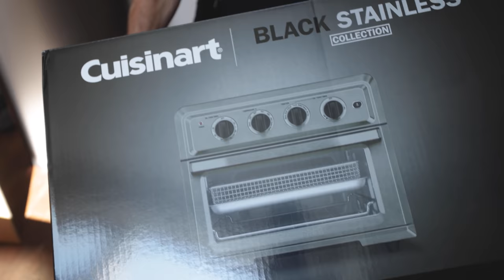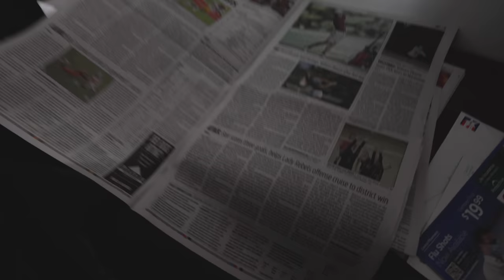Today Was Supposed To Be Fun But This Country Is In A World of Hurt || 2021-108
Of all the appliances and gadgets in our house, none gets used as much as our Cuisinart Air Fryer and after today, it's toast. So I got a deal on the same oven, this time in stainless black, and it delivered next day so I a m going to set it up and see if Babs recognizes it.
The day took a dip after the events that unfolded in Afghanistan and really didn't feel appropriate to go on after losing 12 United States service members. I've been meaning to swap out the flag on the house and today seemed like a perfect time to do so.

00:00 - Intro
06:21 - The Surprise
09:36 - The New Flag